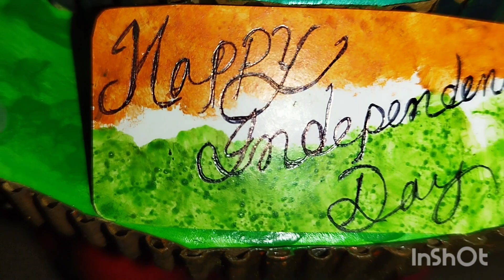Celebrating Independence Day🇮🇳//How to decorated//Flag//# crafted 2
Hi